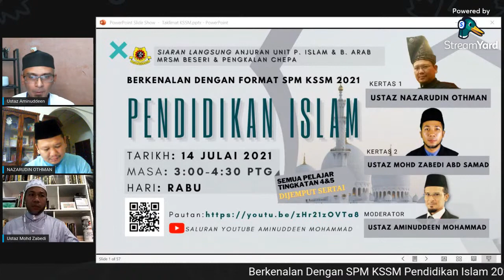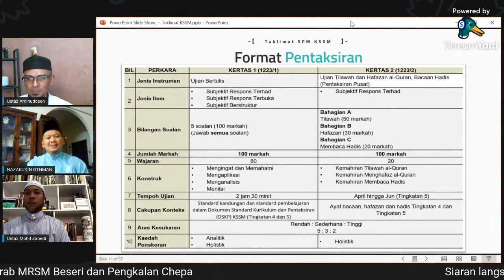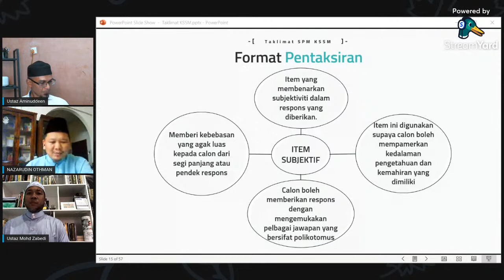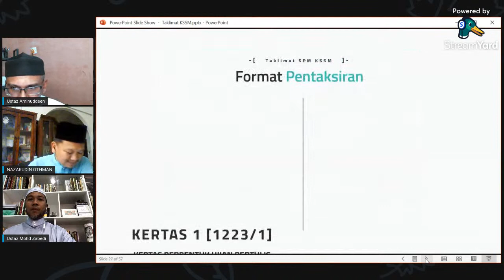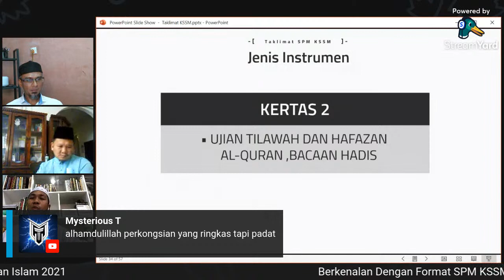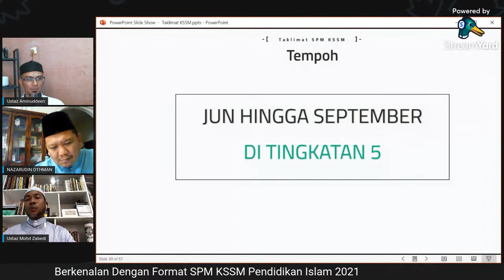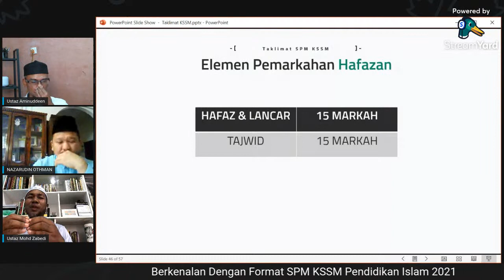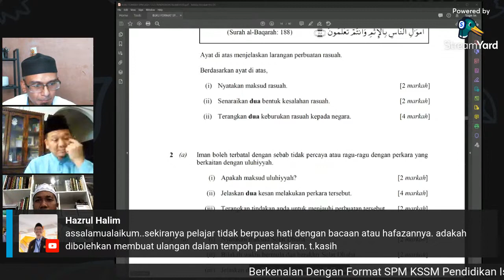Berkenalan Dengan Format P. Islam SPM KSSM 2021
Taklimat Format SPM KSSM P. Islam